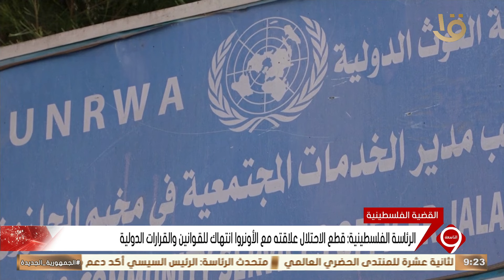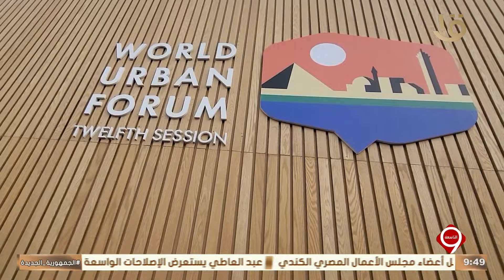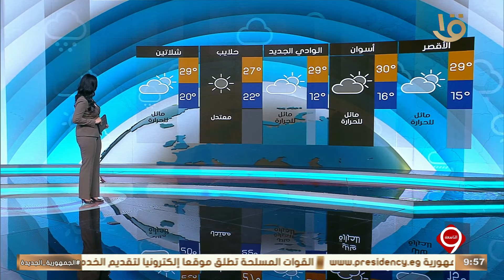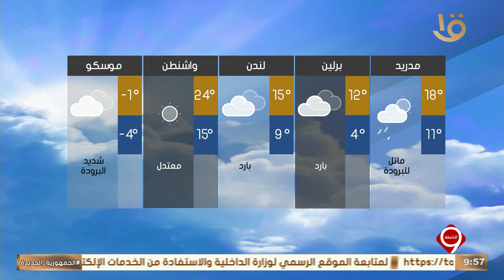نشرة التاسعة | أهم الأخبار السياسية والاقتصادية محليا وعالميا.. 4-11-2024